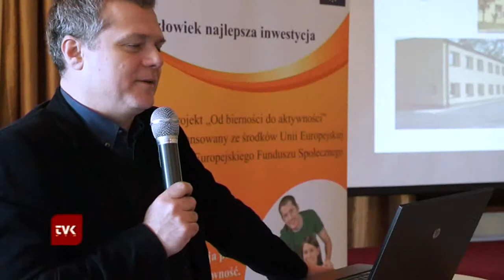TVK Wieluń - konferencja wieluńskiego PCPR-u